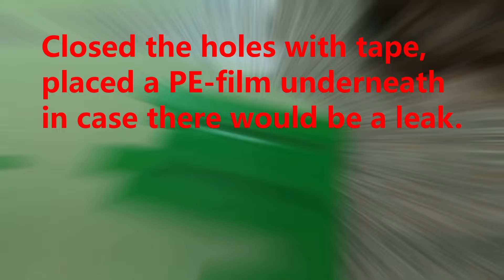Building a carbon pumpfoil board : ep. 1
I'm making my second board for dockstart foil pumping. I've put all the things I learned from my first board in this board...
Was happy with the result.
This technique can also be used for a kitefoil board.

kitefoil board making
dockstart foil board making
how to make your own board
how to make you own kiteboard
dockstart board making: how to
how to make you own dockstart board
surfboard making with infusion technique
how to make a surfboard
infusion technique
carbon
epoxy

DIY foil pumping board
How to make a Dockstart board
Making A Homemade Foil Board
How To Make Your Foilboard step by step
How to Build a Foil Board

00:00 presenting the finished dockstart foil board
00:21 cutting out the blank
01:19 milling the slots for the boxes
01:56 fitting the boxes
02:12 shaping the edges (rails) from the board.
02:47 weighing the blank
03:00 gluing the boxes in the blank
05:23 milling away the excess from the rail boxes.
06:16 weighing the blank with the glued boxes
06:40 on to the next episode !